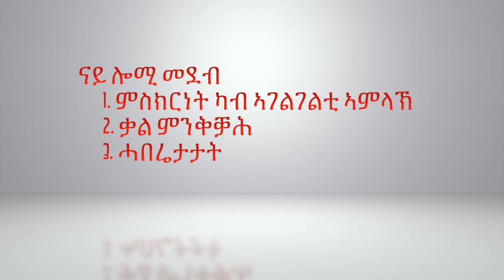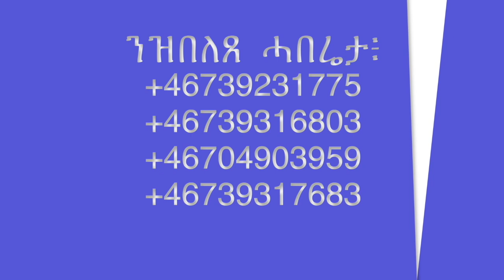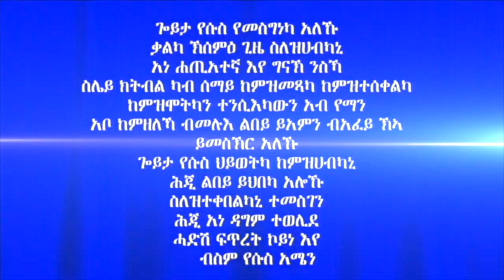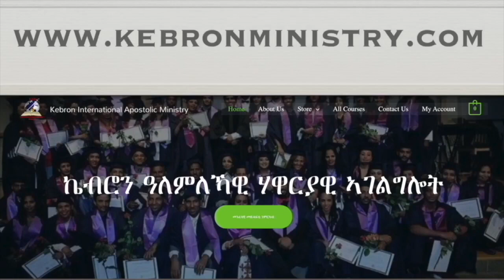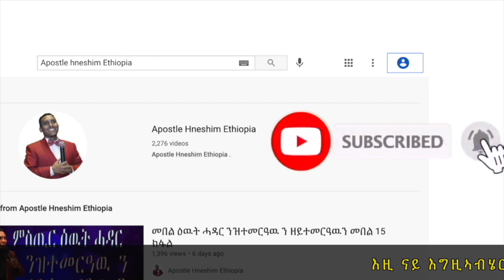183. "ከመይ ጌረ ብፍቕሪ ክመላለስ ይኽእል?" ሃዋርያ ሕነሽም ኢትዮጵያ